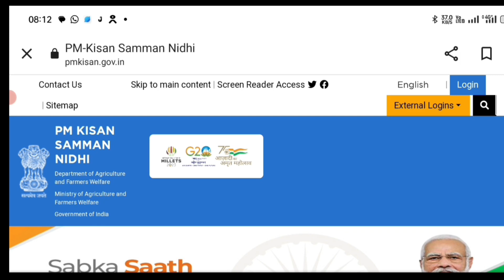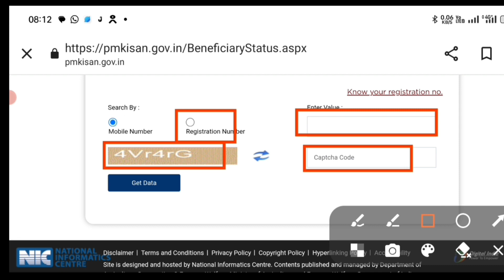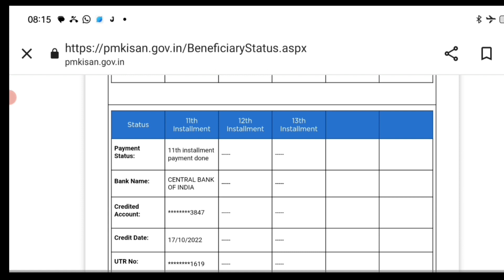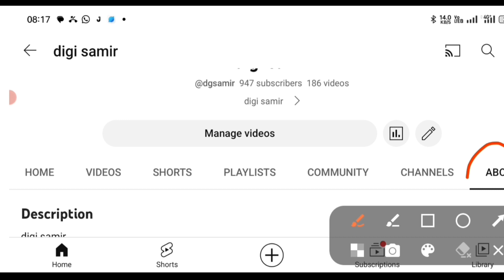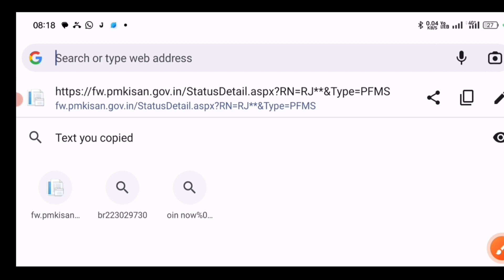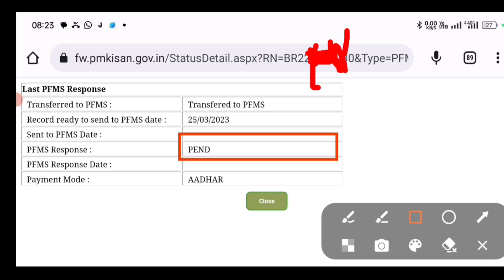Pfms Bank former has been rejected problem,pfms current status pending,payment not receive,pm Kisan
पीएम किसान सम्मान निधि योजना बेनिफिसरी पीएफएमएस स्टेटस फार्मर रिकॉर्ड हस बीन रिजेक्टेड प्रोबलम शो कर रहा है और रीजन में कुछ नहीं सो कर रहा तो कैसे करें सॉल्व

topic
pm Kisan pfms Bank rejected problem
pm Kisan pfms Bank response pending
pm Kisan pfms current status pending
पीएम किसान पीएफएमएस रिजेक्ट
pm Kisan payment not receive online solve kaise karen,
pm Kisan payment not received kya hai problem,
pfms Bank rejected dbt link kaise karen,
pfms Bank former record has been rejected,
pm Kisan,
pm Kisan Fto pending problem solve kaise karen,
pm Kisan Fto pending problem,
pm Kisan online problem solve Karen,
fto pending problem solve kaise karen,
pfms Bank correction is pending,
pfms Bank correction is pending problem,
pm Kisan bahut din se rft sign bye state problem,
pm Kisan rft sign by State payment not receive,
pm Kisan payment process kab hatega,
pm Kisan bahut din se payment process dikha raha,
pm Kisan rft sign by State,
pm Kisan bhai state problem,
pm Kisan rft sign by State problem solve Karen,
pm Kisan rft sign by State kyon aata hai,
pm Kisan rft sign by State online problem solve,
pm Kisan RfT shine by State problem solve Karen,
pm Kisan rfd shine by state yah kya hai,
pm Kisan RT shine bystate bahut din se dikha raha hai kab hatega,
rft sign by State payment not received problem,
pm Kisan problem rft sign bye state,
pm Kisan rft signed by State Paisa kab aaega,
pm Kisan benefacy status check Karen,
Pm Kisan beneficiary kaise check Karen
pm Kisan problem accept hua ya nahin,
problem kab tak accept hoga Pm Kisan ka
pm Kisan kab tak accept hoga,
pm Kisan kab tak problem solve hoga,
pm Kisan problem solve hua ya nahin kaise pata Karen,
pfms current status check kaise karen,
 pm Kisan Dbt current status kaise pata Karen,
pm Kisan npci accept kab hoga,
Pm Kisan Dbt link kab hoga,
pm Kisan DbT link kaise karen
pm Kisan kab tak problem solve hoga online check Karen,
pm Kisan problem solve online,
pm Kisan new update solve hua ya nahin,
pm Kisan new update eligible problem,
pm Kisan land seeding problem,
pm Kisan land seeding documents problem
kaise theek Karen,
pm Kisan payment not receive
pm Kisan13th instrument payment not receive
vanchit Kisan payment not received,
vanchit kisanon ko kab milega paisa,
sab kuchh Sahi payment Abhi Tak nahin aaya hai Prem ki sarkar,
pm Kisan sab kuchh theek hai payment not receive,
pm Kisan sab kuchh Sahi payment nahin aaya
pm Kisan pfms update kab hoga,
pm Kisan 8th installment not receive kab aaega
pm Kisan 8th installment kab tak milega
pm Kisan 10th installment Paisa abhi tak nahin mila
beneficiary kab tak Sahi hoga payment nahin mila
pm Kisan beneficiary mein koi dikkat nahin Paisa nahin aaya
pm Kisan 2000 ka caset nahin mila
pm Kisan 13th installment kis tarah se aaega
pm Kisan 13th installment  ka Paisa kaise milega
pm Kisan 13th installment ka Paisa nahin mila online kaise theek Karen
pm Kisan 12th installment abhi tak nahin mila

pm Kisan 11th installment not receive kya hai problem
pm Kisan 12th installment ka Paisa kab aaega
pm Kisan 12th installment receive nahin hua

pm Kisan payment kab aaega
pm Kisan beneficiary theek hai paisa nahin mila

pm Kisan Yojana 12th instrument payment not receive

pm Kisan Samman Nidhi Yojana ke bare mein adhik jankari ke liye channel per click Karen